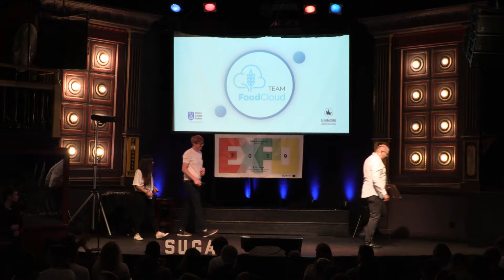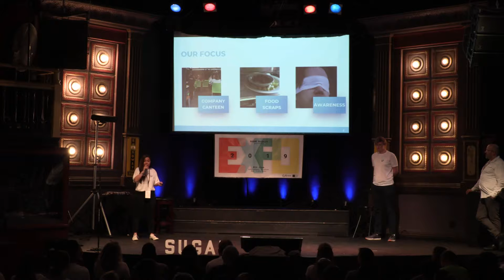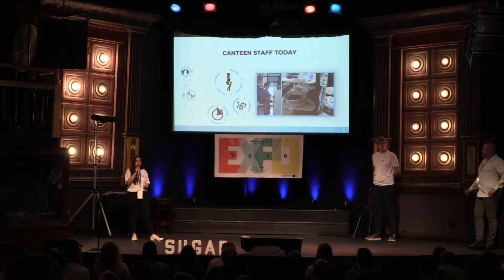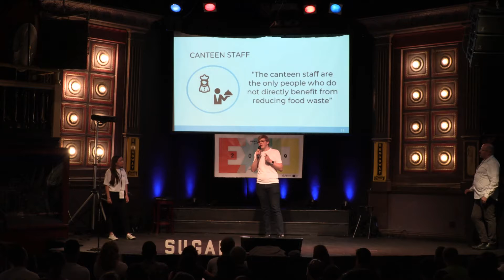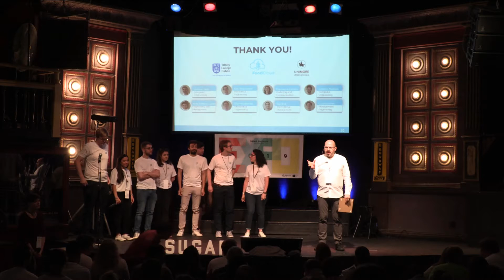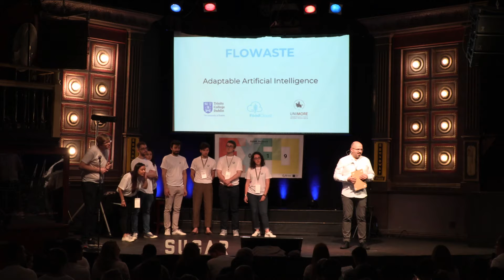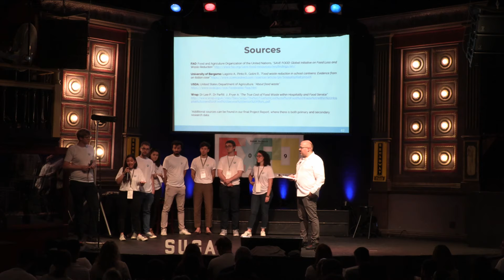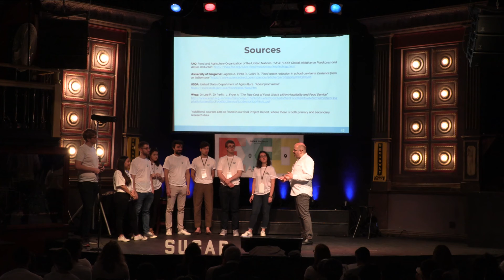SUGAR - EXPO 2019 - Team FoodCloud (Trinity College Dublin & University of Modena and Reggio Emilia)